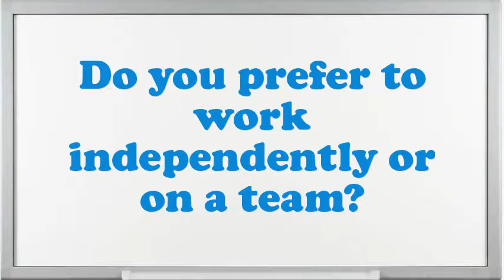Yardage Control Operator interview questions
Interview Questions for Yardage Control Operator.What are your professional objectives for an Yardage Control Operator?What is most significant to you in an Executive Yardage Control Operator position?What strategic plan did you have as an Yardage Control Operator?What achievements have you gained working as an expertise Yardage Control Operator?What steps do you follow to study a problem before making a decision?